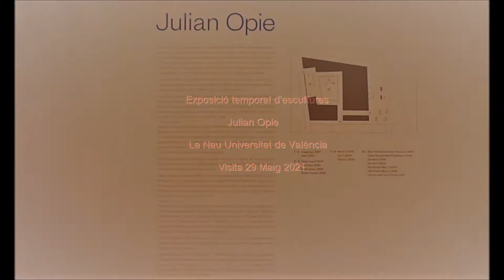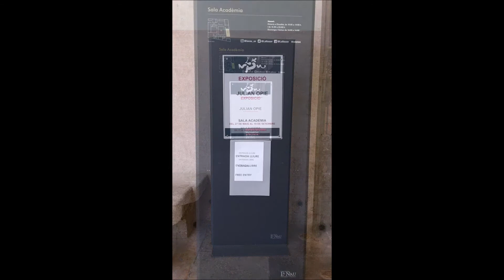Animació Musicada Visita a l´Exposició temporal d´escultures Obra de Julian Opie La Nau UV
Julian Opie en la Plaça del Patriarca i La Nau UNIVERSITAT DE VALÈNCIA . Centre Cultural LA NAU (UV) @lanau_uv  L´exposició, compta amb la col·laboració de l'Ajuntament de València @AjuntamentVLC  i la Universitat  de València .